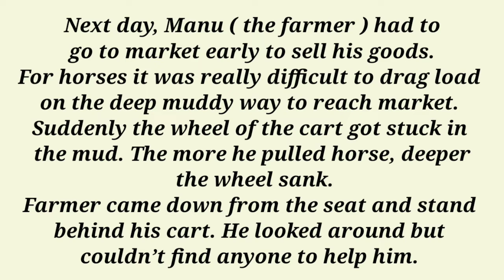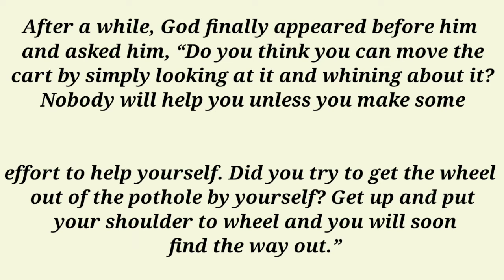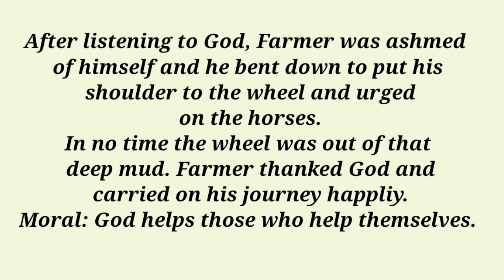God’s Reply to Lazy Farmer Story||english listening practice||short story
Daily use English sentences|Advanced English grammar|Advanced English phrases

vocabulary improves